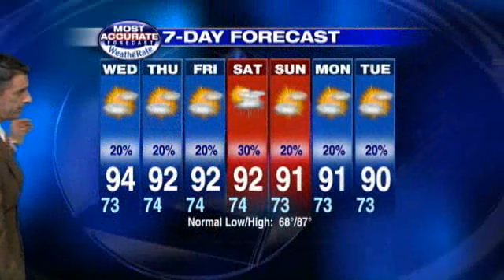Video: High Temperatures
WESH 2 News meteorologist Tony Mainolfi on the latest weather forecast.